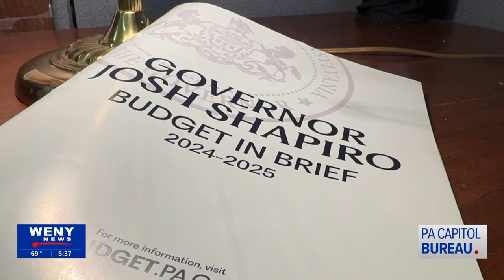PA State Budget Not Expected by June 30 Deadline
June 30 is supposed to be a big day for the Pennsylvania General Assembly. It is the end of the fiscal year, and the deadline for passing a new state budget. But similar to last year, lawmakers are set to fly right by the day with no deal set in stone.